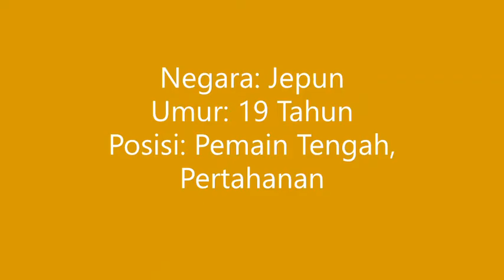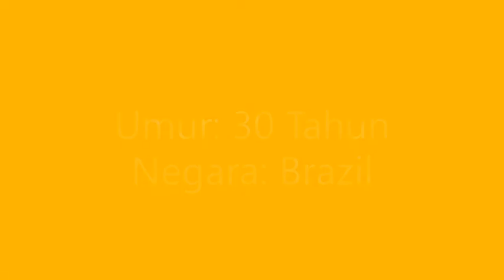Rumors Calon Pengganti Renan Aves